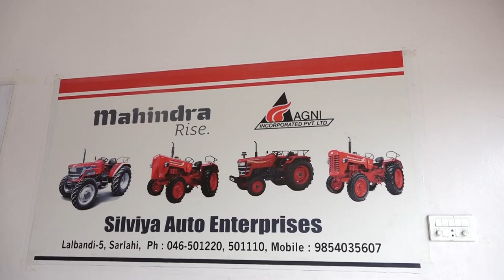Mahindra tractor satisfied customer "BALDEV MAHATO" Barhatawa, Sarlahi, Nepal. Yuvo 575 DI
45 HP tractor,
Durable and versatile